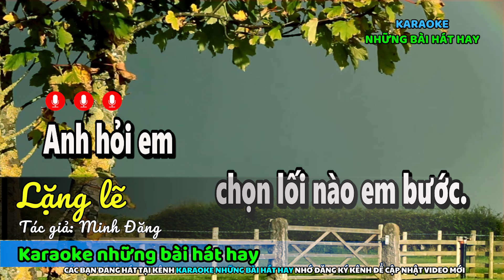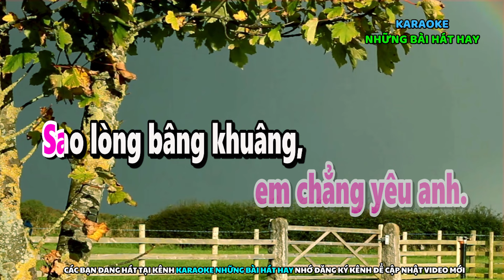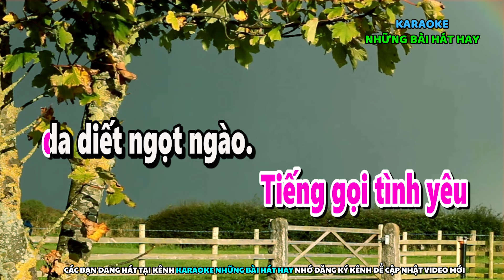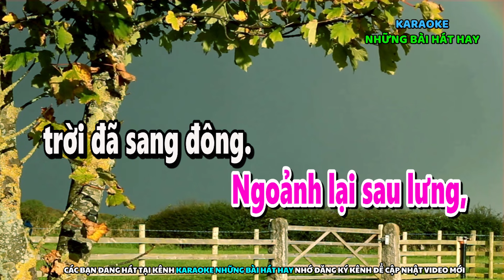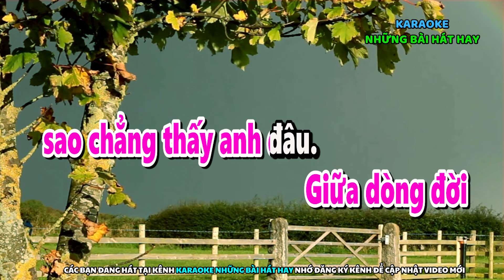Karaoke VĂN THIÊN TƯỜNG XẾ XẢNG | LẶNG LẼ | Dây Đào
► Karaoke Những bài hát hay là kênh karaoke chuyên về các bài vọng cổ, trích đoạn cải lương, phát hành những ca khúc Karaoke mới nhất gồm nhiều thể loại khác nhau. Theo dõi kênh để được thông báo khi có sản phẩm mới nha cả nhà yêu.
Nhớ sub ủng hộ kênh mình nhé:
➤ Toàn bộ sản phẩm của Karaoke những bài hát hay được bảo hộ bản quyền Content ID của Youtube.
➤ Các bạn có thể hát vui nhưng Không được reup sao chép Video và Audio (beat nhạc) đăng lại trên kênh khác.